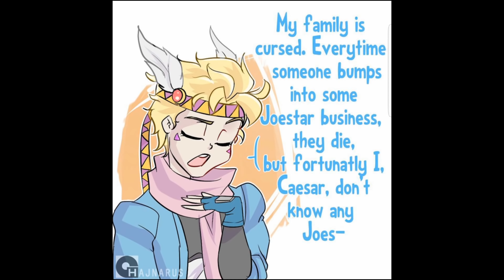JoJo's Bizarre Adventure Comic Dub Part 5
Hey everyone! I'm glad We reached 100k views on the other vid. I do love your support on this channel, It means so much to me, also Thanks to my friend for voicing Lisa Lisa and Tomoko Higashikata. Again, Another JoJoke. Oh yeah, I will accept your voice submission, If you want to be a part of my comic dubs. I'll leave my discord tag here: 《Kaleido_switch》#4418